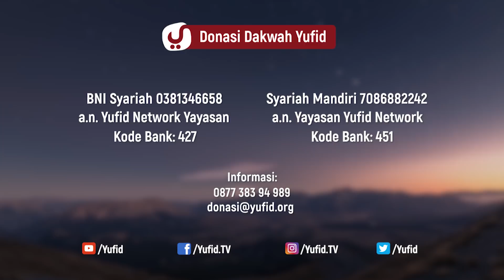Kajian Tafsir Al Qur'an Surat Al Ghaasyiyah : Ayat 26 - Ustadz Abdullah Zaen, Lc., MA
Pada kesempatan kali ini membahas tafsir Surat Al Ghaasyiyah ayat ke 26 yang artinya "sesungguhnya kamilah yang akan menghisab (membuat perhitungan) mereka". Akan menghitung amalan baik dan buruk mereka untuk mendapatkan balasan masing-masing. Ayat yang ke 26 memiliki hubungan erat dengan ayat sebelumnya yang artinya "Sungguh mereka semua akan kembali kepada kami". Mereka dikembalikan dalam rangka untuk di hisab (perhitungan amal).

Semuanya akan dihisab oleh Allah Subhanahu Wa Ta'ala, cuma beda antara orang yang beriman dengan yang tidak beriman proses hisabnya dibagi menjadi dua, pertama hisabnya orang-orang mukmin yang taat dan yang kedua hisabnya orang-orang kafir,orang munafik, dan muslim yang fasik.

Bagaimanakah proses hisab antara orang mukmin dengan bukan mukmin? simak jawabannya pada video kajian ini.